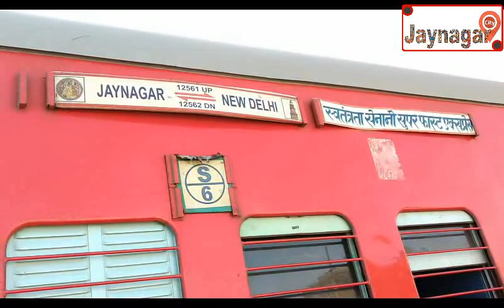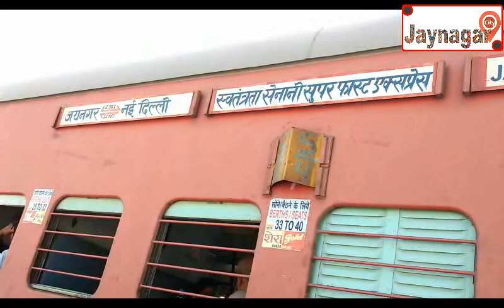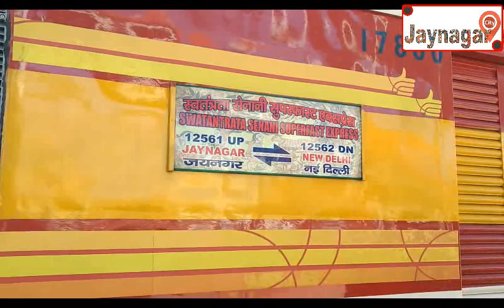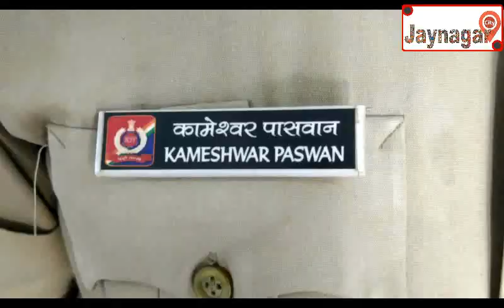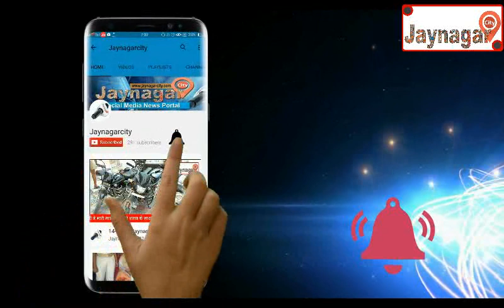Jaynagar City News 05-11-17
1) रेल यात्रियों को ट्रेन के कोच कम होने के कारन परेशानियाँ
2) सुरक्षा के मद्देनजर चलाया गया सघन चेकिंग अभियान

||Jaynagar City News|| जयनगर आस-पास कि ख़बरों के लिए जुड़े रहे "जयनगर सिटी" के साथ